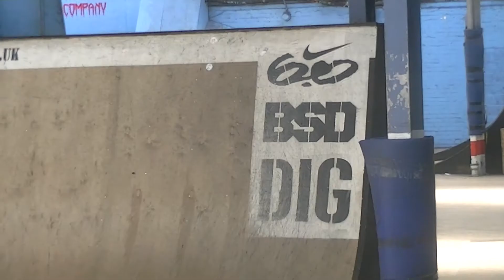reiss mcguire at unit 23